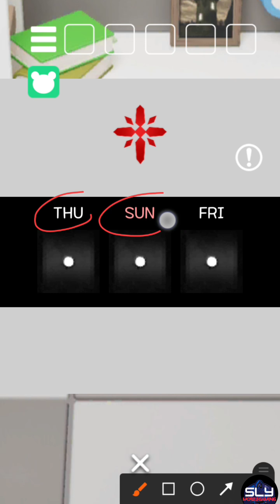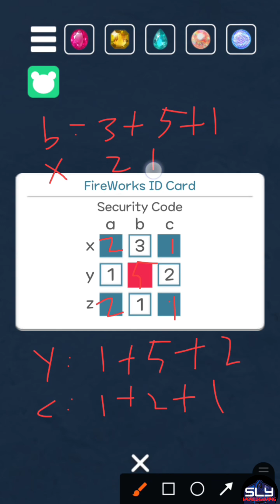Escape Game HANABI (playPLANT) Walkthrough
Escape game HANABI 脱出ゲーム HANABI ~花火の夜の謎~ playPLANT

HANABI Escape Game is an escape game in a slightly unusual world of playPLANT, released in November 2024.

On the night of the fireworks festival—the long-awaited moment arrives: the room is empty, granting the agent the freedom to move. But what awaits you is a labyrinth of intricate security systems and countless puzzles.
Can you solve all the challenges and complete your mission before the residents return